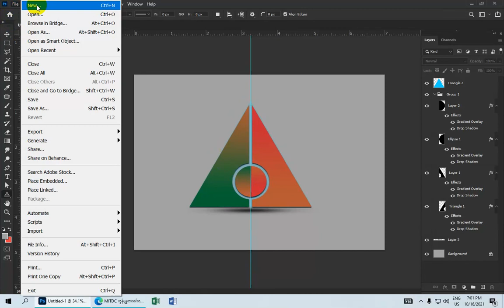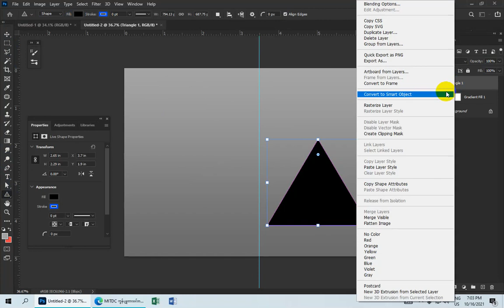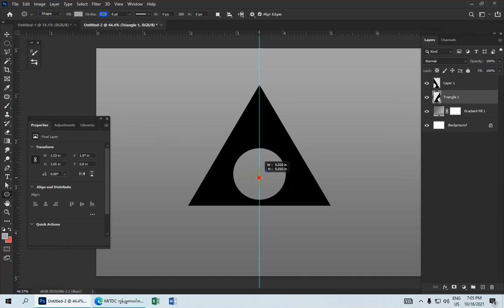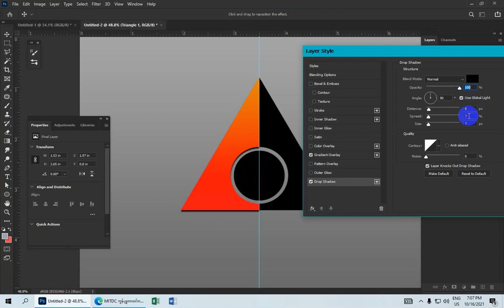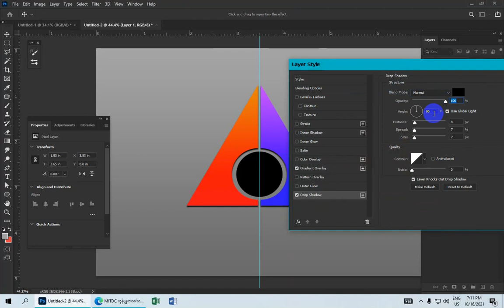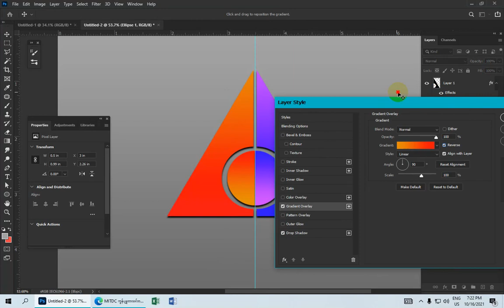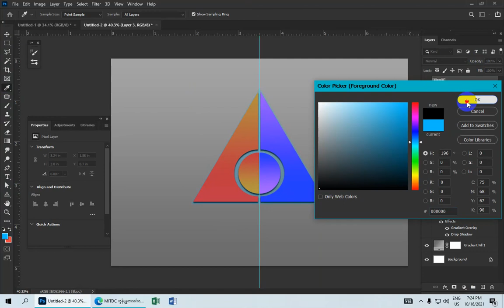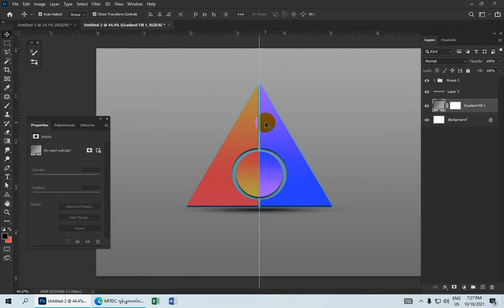How To Make Triangle Logo Design In Adobe Photoshop Lesson (174)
လက်မထောင်ခဲ့ဖို့လဲ မမေ့နဲ့နော်. အားလုံးကိုကျေးဇူးတင်ပါတယ်။

ကိုဘိုကျော်ဝင်း
MITDC_YANGON